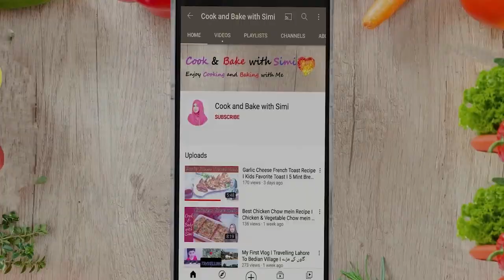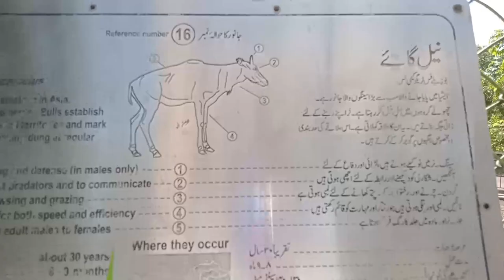Visit To Lahore Zoo I Entertaining Vlog 2021 I بچوں نے کئے خوب مزے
Assalam-o-Alaikum:
This is Vlog about visit to Lahore Zoo. It is very entertaining and enjoyable vlog. Kids enjoyed a lot. So Please watch this video and enjoy with us.